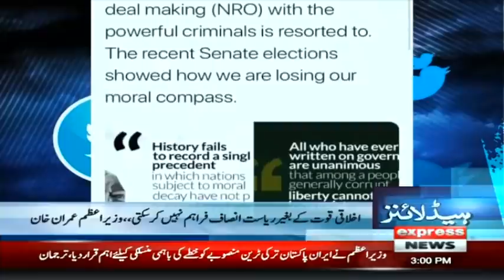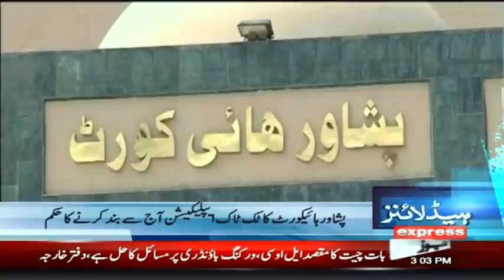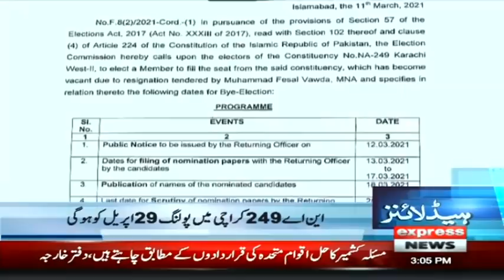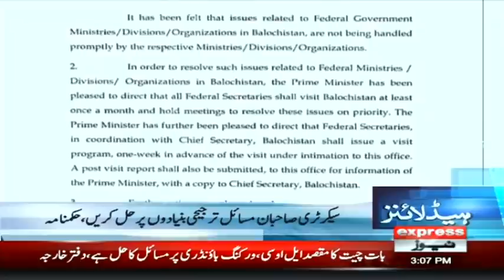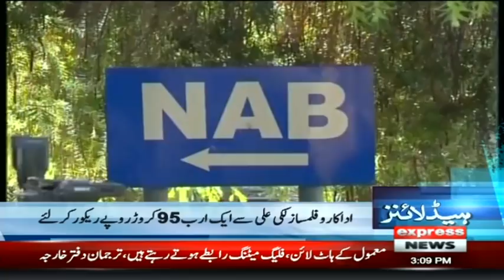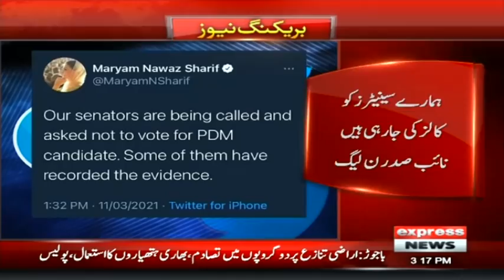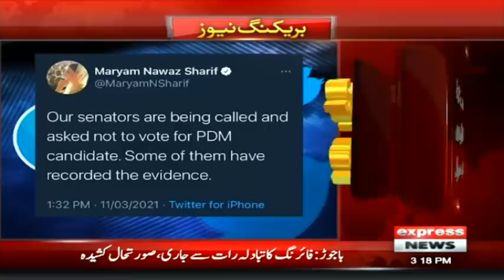PML-N Senators Being Told Not To Vote For PDM, Alleges Maryam | Headlines 3 PM | 11 March 2021| ID1F